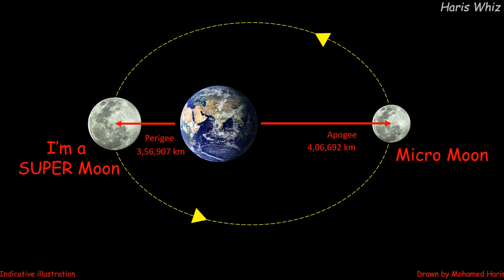Super Pink Moon 2020 | Nikon P900 | Chennai, INDIA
Spectacular 2020s Biggest Super Pink Moon. It was a very cloudy day when we started our shoot. After a 4 hour combination of waiting, shooting... waiting, shooting... was able to capture the Super Moon at its original glory. Sharing for your viewing pleasure.

Video shot by: M. I. Suhile Ahamed (Dad)
Video Edited by: S. Mohamed Haris & M. I. Suhile Ahamed (Dad)

S. Mohamed Haris
6th Standard